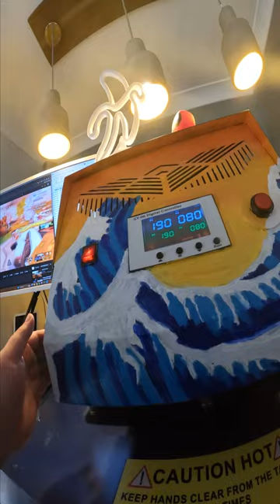Clean Love, Pain, Heartache custom mousepad design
Featuring in today's Custom Gaming Mousepad is this Clean Love, Pain, Heartache design.